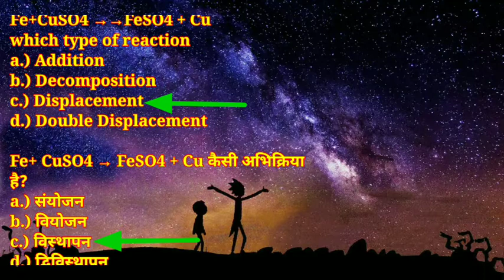SCIENCE(विज्ञान) Chemical Reaction And Equation ( रसायनिक अभिक्रिया एवं समीकरण) class 10th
SCIENCE(विज्ञान) Chemical Reaction And Equation ( रसायनिक अभिक्रिया एवं समीकरण) class 10th  Most important MCQ QUESTIONS Answer For all examination